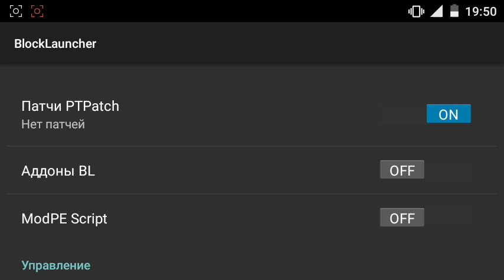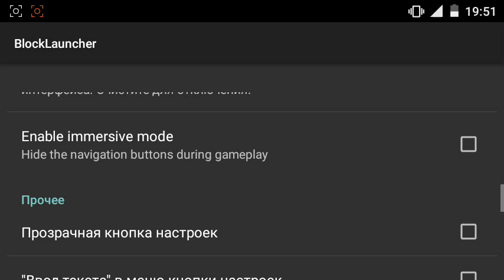Как установить Моды,Тексуры в Minecraft PE 0.13.0